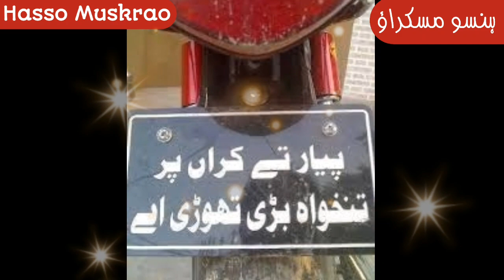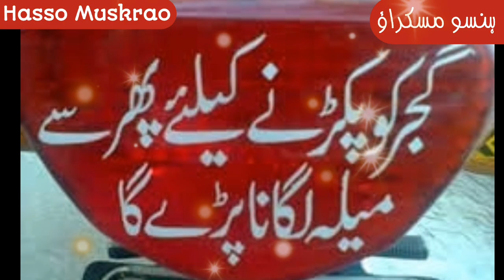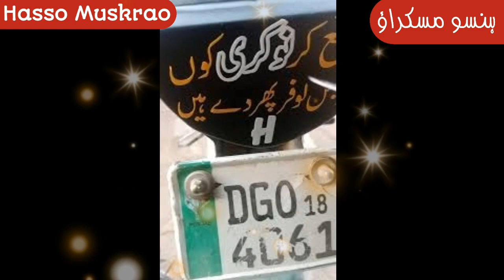Funny Dialogues Written on Motor Bikes in Pakistan | Funny Sentences on Vehicles 🤣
Tanzo Mazzah
Funny poetry written on Vehicles
funny dialogues written backside on motor cycles